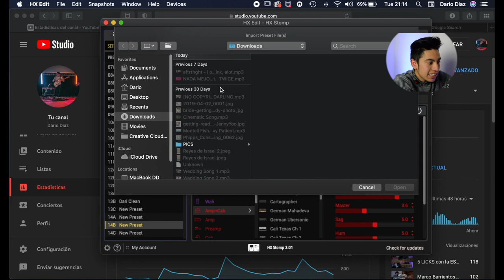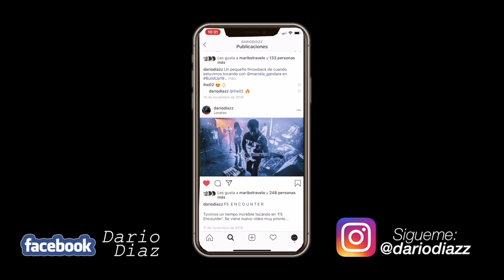Te REGALO este PRESET!!! | HX Stomp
En este vídeo te voy a regalar uno d mis mejores presets para la HX STOMP.